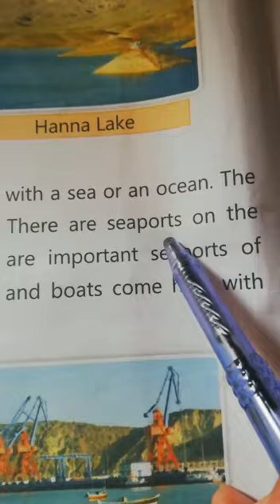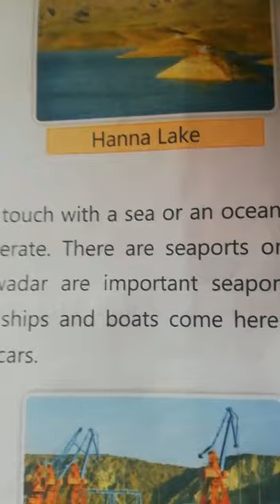S.st class one 1st term lecture#22 21-5-2021